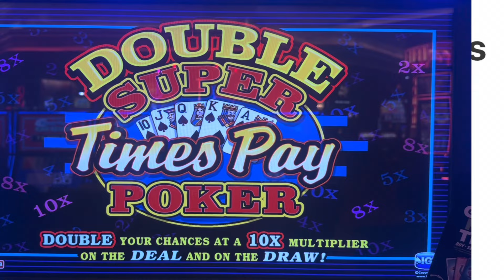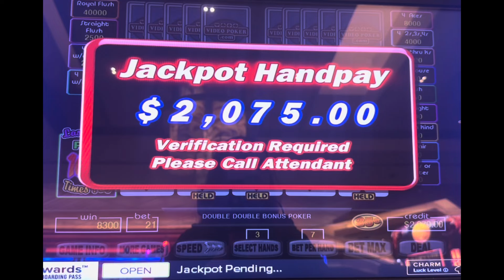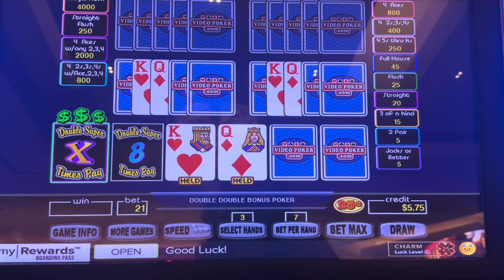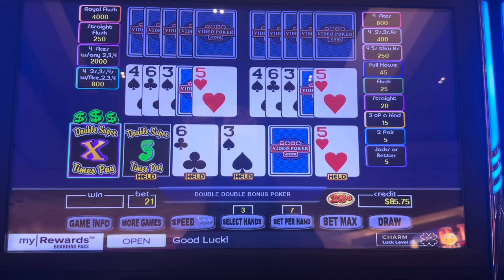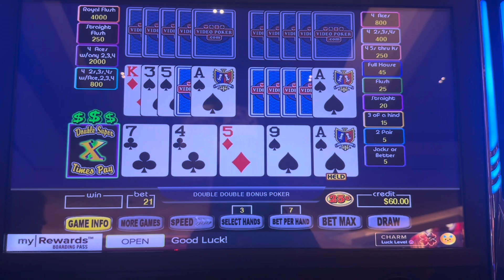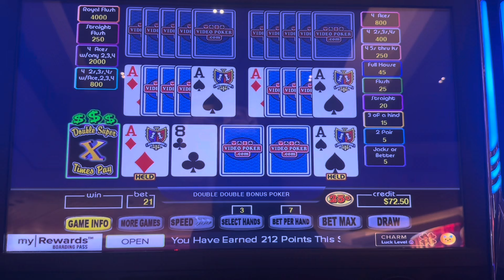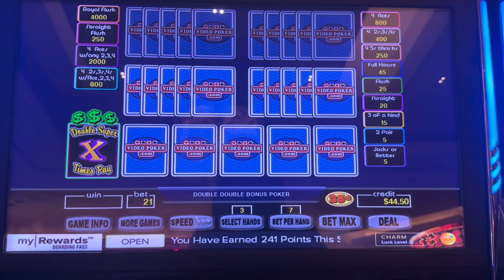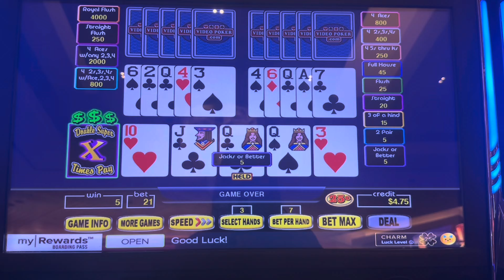Video Poker in Vegas 25-Double Super Times Pay DDB $5 Max Bet E206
Part 25 of 🤷‍♀️ of my trip to Las Vegas 5/31-6/3
Red Rock Casino
John’s World of Video Poker 🌎